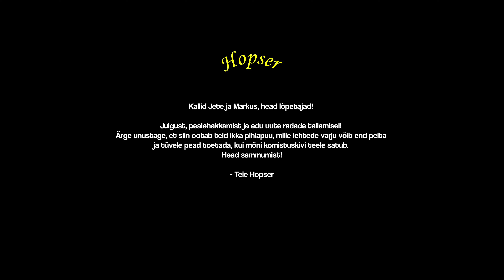Võru Gümnaasiumi rahvatantsurühm Hopser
Rahvatantsurühma video Võru Gümnaasiumi IX lennu lõpuaktuseks. Juhendaja Anne Tolk, video autor Robi Zuts.

"Pihlapuu"
Tantsu autor: Maido Saar
Muusika: Urmas Alender